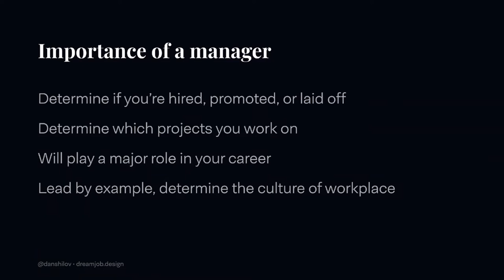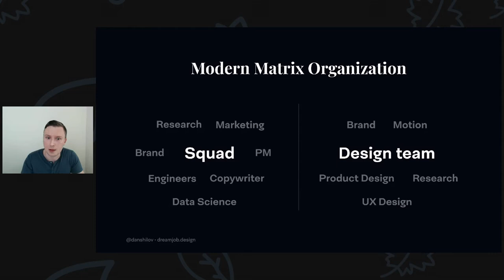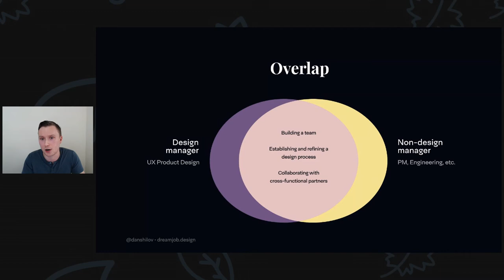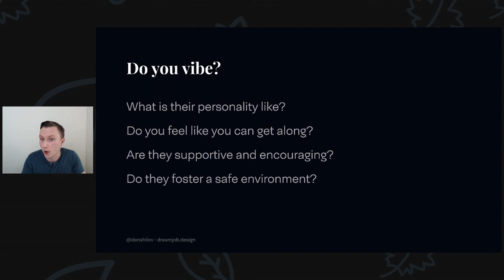How to find a great boss (segment)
This is a segment of a video about discovering your dream design job.
Learn from Dan Shilov, author and senior product designer at Instacart, on how to find the best company, team, and culture match for you.

*** About Dan Shilov ***
Dan Shilov is a Silicon Valley-based product designer with over a decade of experience creating products for consumer and enterprise companies across web, mobile, and wearable platforms.

Read his book:  dreamjob.design

*** Resources ***
"Land your Dream Design Job" by Dan Shilov, is a comprehensive job search guide for Product Designers and UX Designers: uncover your superpowers, build your portfolio, ace design interviews, and negotiate your final offer. Get the book at dreamjob.design

Instacart is hiring product designers, content designers and design managers.
View open positions at instacart.careers

Loved this talk?  View designcareer.org for our full scheduled lineup of "Get that UX Job ".

Moderated by Andi Galpern, @andigalpern, founder of Design Career Network.